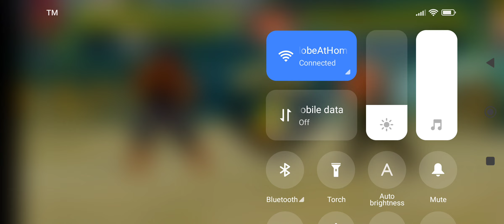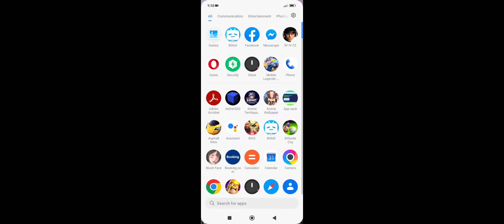wla parin tatalo sa 90's game😅😅😅